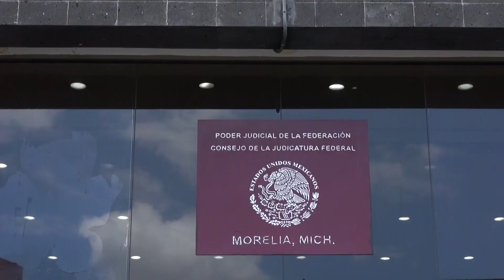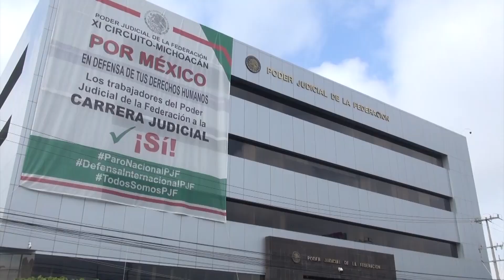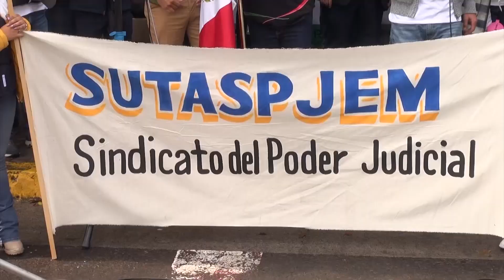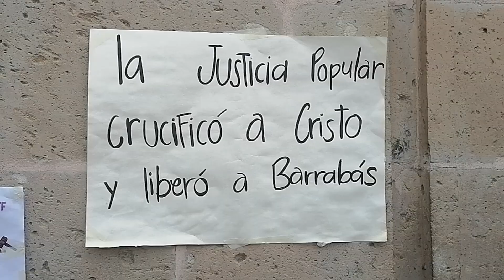Trabajadores del poder judicial continúan con sus acciones contra la reforma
Entérate 🗣️ | Trabajadores y trabajadoras del poder judicial, continúan con sus acciones contra la reforma constitucional a este poder, y las cuales incluyen, orientación jurídica y judicial en plazas públicas.